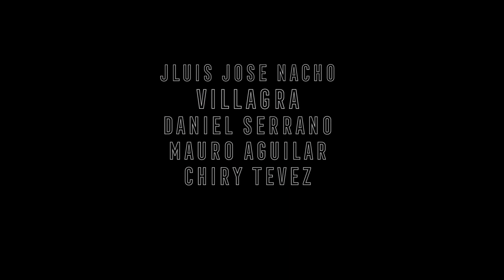VILLAGRAS - La Guitarra (Yupanqui - Gieco)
Villagras - Puerta Adentro

Puerta Adentro es la grabación en vivo de un show que se realizó en el Espacio de Artes Escénicas Hércules en la ciudad de Santiago del Estero (Argentina) en Julio de 2019.

Músicos
Nacho Villagra - Guitarra
Beiby Villagra - Bombo
José Emilio Villagra- Violín
Daniel Serrano - Guitarra
Mauro Aguilar - Bajo
Chiry Tevez - Quena

Escenografía e Ilustración Digital en vivo: Pablo Cano
Producción General: Clara Ripoll
Prensa: Johana Gerez

Grabación y Sonido en vivo: FLA
Mezcla y Mastering: Juan M. Bustos en Indio Gris
Iluminación: Álvaro Santillán

Cámaras
Gastón Gullo
Jose Pavoni
Nelson Ruiz

Para Seguir Conectados...

La Guitarra

Madero de fibras nobles
que trajiste de la selva
la voz de todos los pájaros
y el zumbo de cien abejas.
El sol te puso alegrías,
la noche te dio tristezas
para adornar tu garganta
del cielo bajó una estrella.
Todas las cosas del monte,
de los llanos y las sierras
andan caminos sonoros
por la huella de tus cuerdas.

Los estilos de la pampa,
las vidalas de la selva,
los cantares del arriero
cuando baja por las cuestas,
la alegría de los campos,
la soledad de las piedras,
la noche de los paisanos,
el alba que nunca llega,
todo cabe en tu madero,
guitarra sabia de ausencia
La primavera de un sueño,
o el invierno de una pena

El camino que nos trae
y el camino que nos lleva
nos llena el alma de cosas
que sólo en ti se emparejan.
Guitarra de noble fibra,
te quiero porque en tus cuerdas
mis paisanos van juntando
la alegría con la pena.
Ellos no gritan su canto,
las canciones las conversan
y un rumor de noche azul
va despertando en tus cuerdas.

Linda cruz para mi tumba,
con mi guitarra y mi quena
Lindo responso el silbido
del paisano que se aleja.
Guitarra de mi cariño,
no hay nada que no comprendas.
Eres el alma sonora
que nos afirma en la tierra.